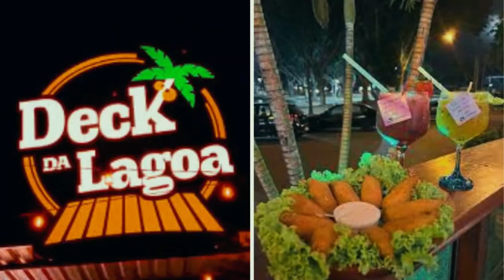DECK DA LAGOA - GRUPO PURA OPÇÃO - ARTUR NOGUEIRA